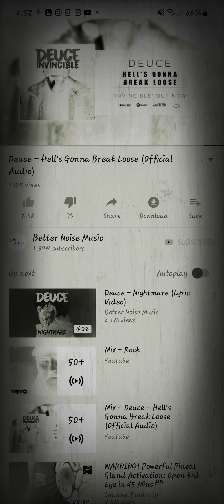☣ fuck the haters! Watch this ☣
This to all them sellout and harlots and haters of the truth! Focus with this song on someone you hate and spread bad karma  to them! We can hate our enemies  together  ❤